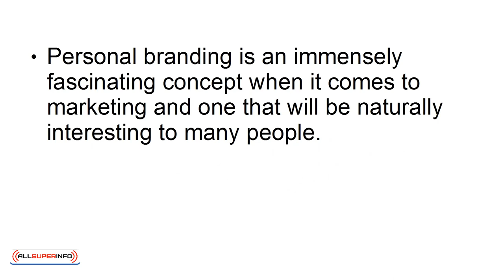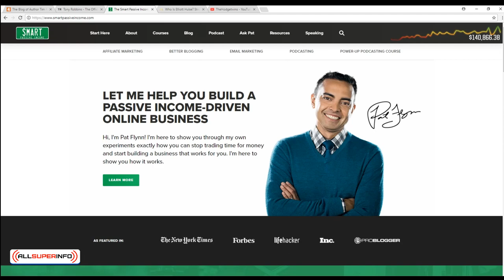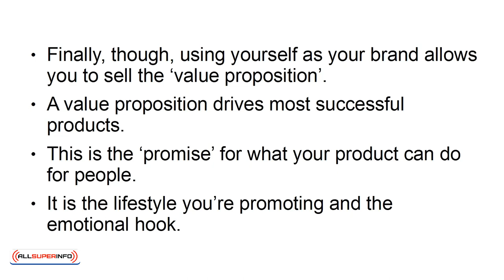05 Personal Branding in the Modern Day of Social Media